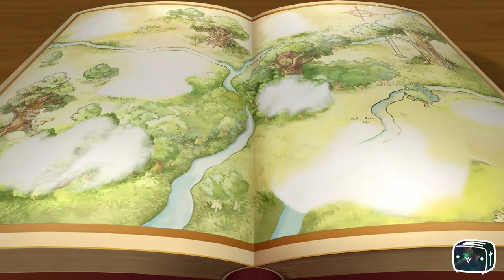Toaster Plays Kingdom Hearts HD 1 5 ReMIX Episode 8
Hi, I'm Evna and that's what the game is about:
Every Memory has a beginning, and as time fades, the origins of this beginning loses itself to nostalgic luster. Kingdom Hearts is one of those memories, and with the HD 1.5 ReMIX, relive the moment once again - the moment where gamers became enthralled in an epic crossover between two of the most beloved franchises ever!The Keys of the Kingdom are waiting in Kingdom Hearts.